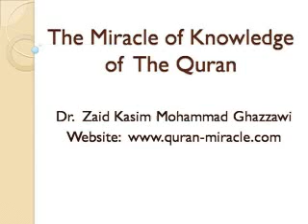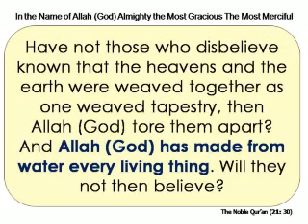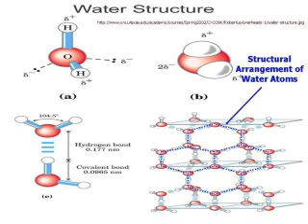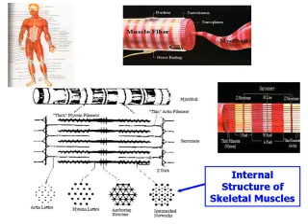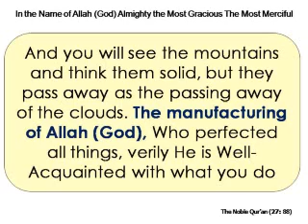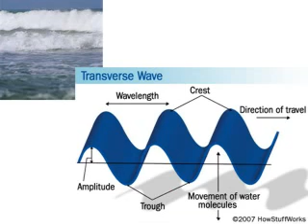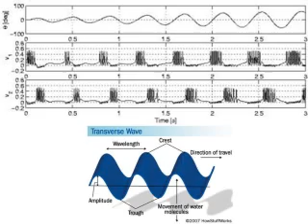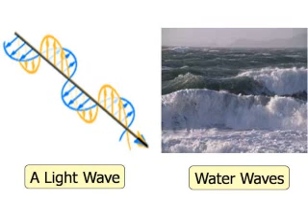Scientifically Proving that Allah is the One and Only God